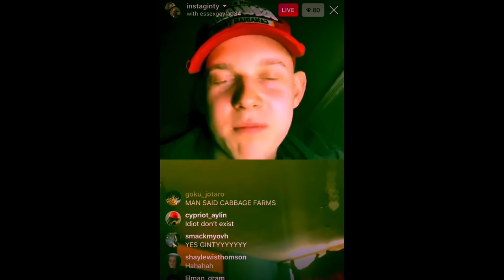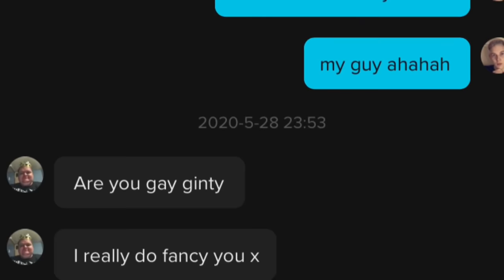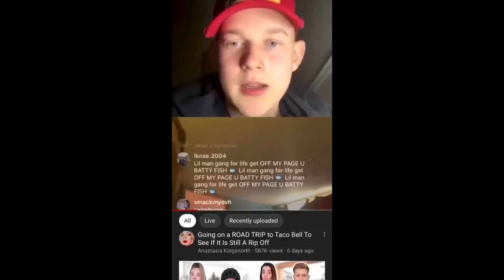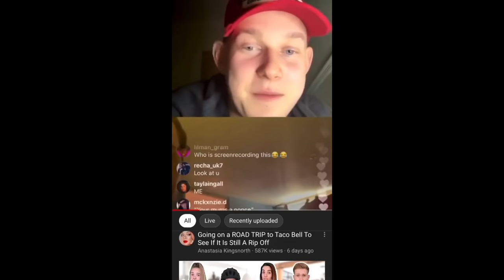MY EXPERIENCE WITH IAN MOORE (BIGGEST CREEP)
In this video I explain WHY I met Ian Moore 'The King of TikTok' and what happened between me and Ian. Watch till the end to hear all the exclusive info about Ian Moore.
I advise watching my previous video first to see our Instagram beef of me making him go absolute rage

Although I criticise Ian Moore's content in this video, please do not send him any hate as it is just unneeded.

FAMILY FRIENDLY, PG, CLEAN, CHILD FRIENDLY